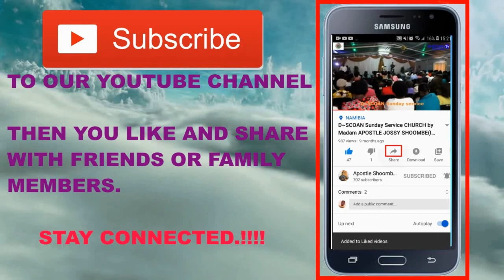KEEP PRAYING AND BELIEVING (DIVINE SALVATION MINISTRIES)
Before you pray you need faith and without faith prayers can't work / useless words”so you will just keep talking to yourself and talking your own words but nothing will change. Prayerline&one on one #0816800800 &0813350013